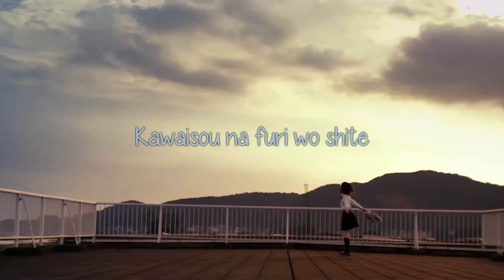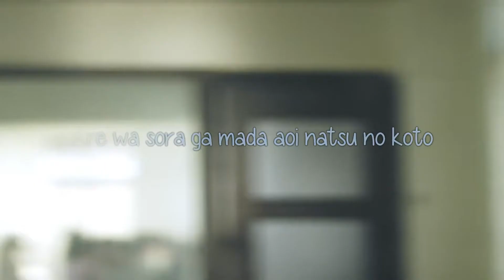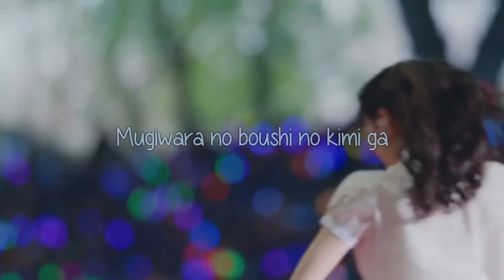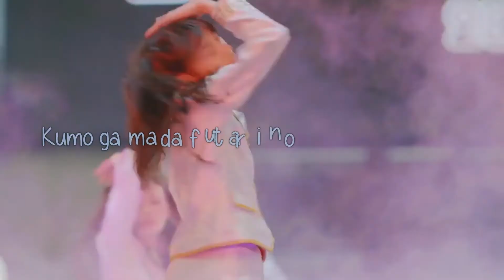【MV】Nishino Nanase - Marigold / Aimyon with Lyrics (Cover)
MAD Nishino Nanase - Marigold / Aimyon with Lyrics (Cover)

Mix and Edit : Michael Pratama